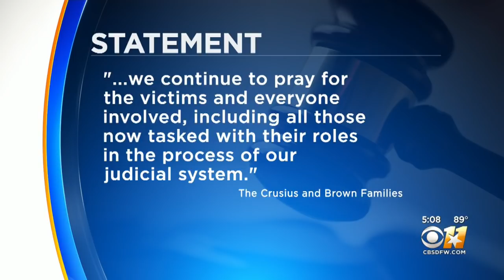El Paso Shooting Suspect Patrick Crusius Pleads Not Guilty For Mass Murder That Left 22 Dead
Crusius entered the plea Thursday during his first appearance before a trial judge in El Paso.